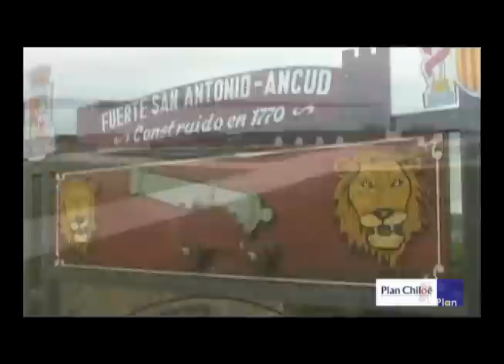Fuerte Chaicura y Batería Balcacura Ancud - Parte 1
Proyecto: "Restauración y Puesta en Valor Fuerte Chaicura y Batería Balcacura Ancud"
Fuertes Españoles c. 1768 / Bahía de Ancud, Península de Lacuy, Chiloé - Chile.
Diseño Restauración: 2.007 - Construcción: 2.010.-

Arquitectos: PLAN Arquitectos.

Video: Digital Producciones